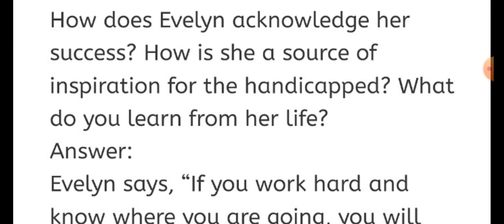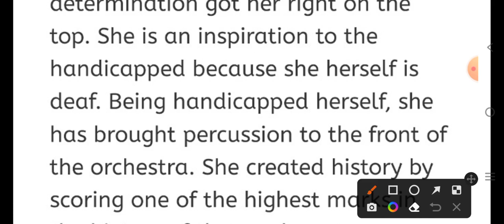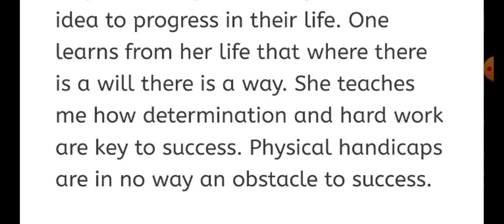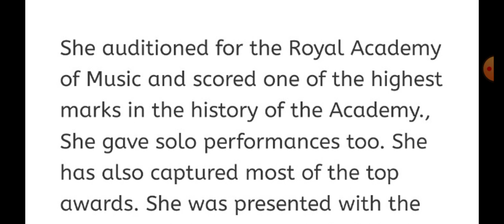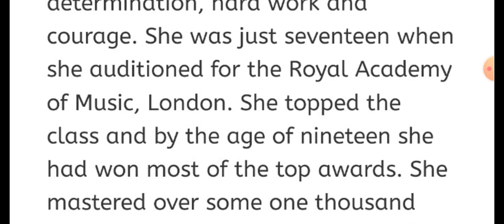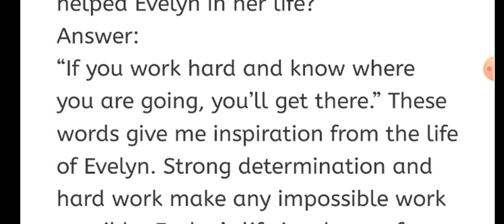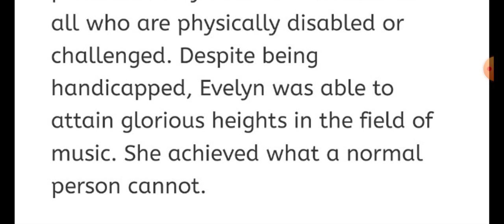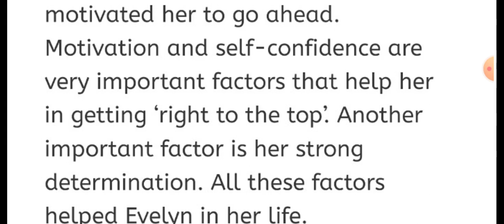Long questions answers/ Sound of Music/ Part 1 /Class 9th/ Ncert/ explanation in hindi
Long questions answers of Sound of Music class 9th ncert